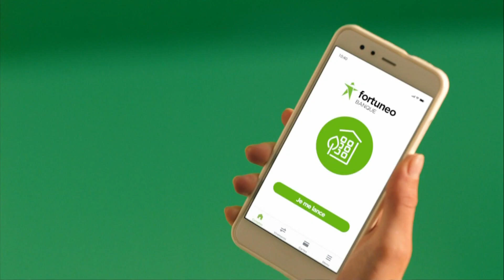Publicité Fortuneo (version longue)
Fortuneo (version longue)
15 juin 2021 / 30 secondes